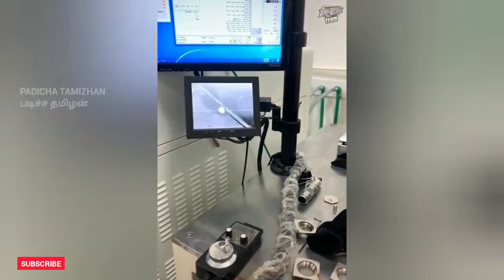Top 6 Trending Videos in Tamil | Funny Videos | Gadgets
Padicha Tamizhan Aim & Motive:

* நல்லதே பேசுவோம், நல்லதே செய்வோம், நல்லதே நடக்கும். Let's talk good, let's do good, good will happen
* உதவும் எண்ணம் இருக்கும் வரை உதவிகள் இருந்து கொண்டே இருக்கும். Aid will continue as long as there is an intention to help

I hope you peoples are doing good. I am Vigneshwaran from Pondicherry.
Our channel name is " PADICHA TAMIZHAN" படிச்ச தமிழன் "
Our channel is for fully entertainment purpose only.
Share your valuable feedback to my videos comments..

By Yours,

M Vigneshwaran
படிச்ச தமிழன்
PADICHA TAMIZHAN